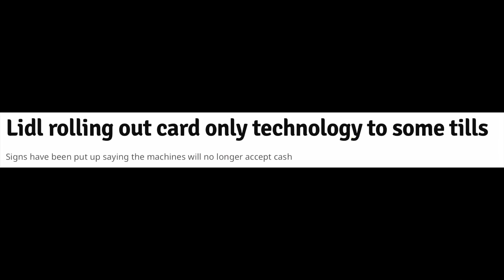TAKE NOTICE OF THIS NEW MONEY RIP OFF IT REALLY COULD AFFECT YOU !!